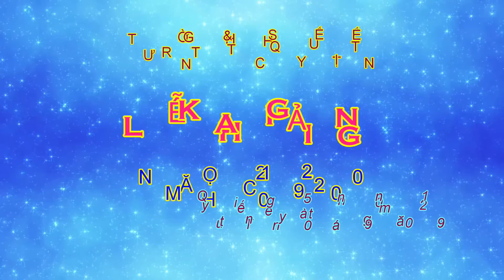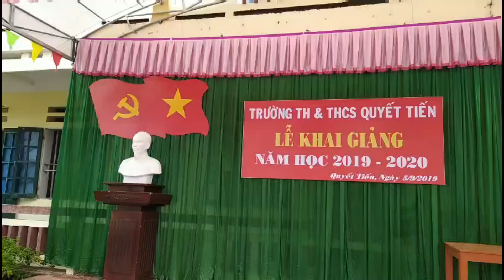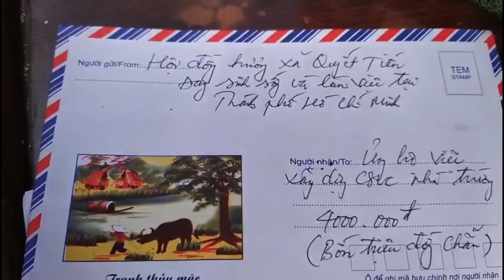Lễ Khai Giảng Trươ TH& THCS Quyết Tiến-Kiến Xương -Thái Bình NH 2019-2020